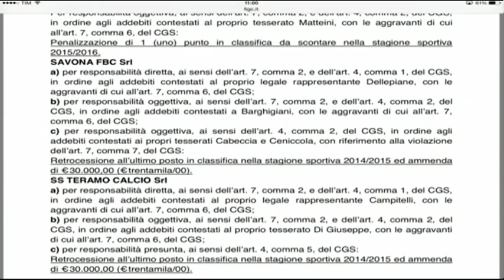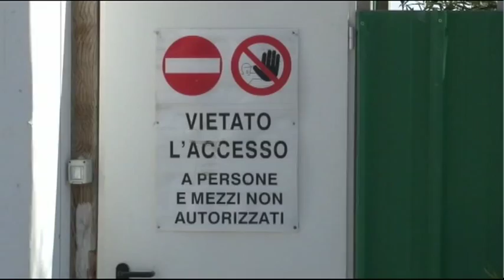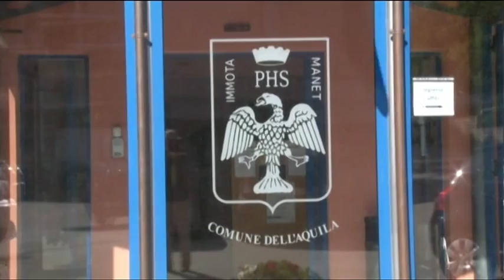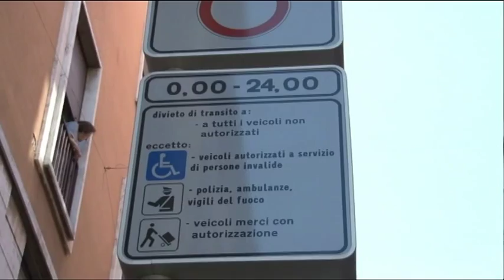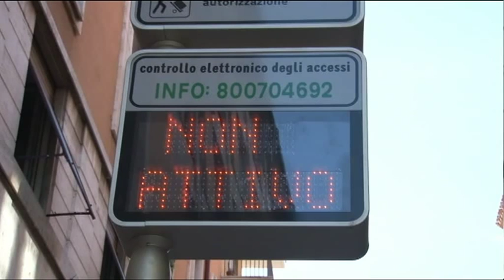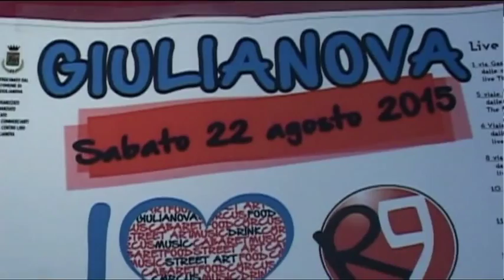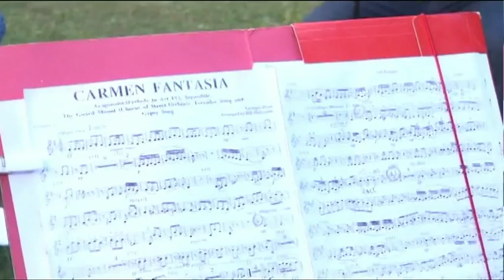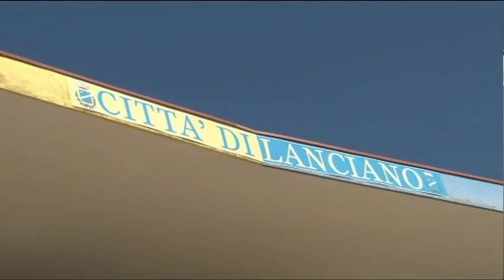Tg6 - Edizione delle 14 - Venerdi 21 agosto 2015